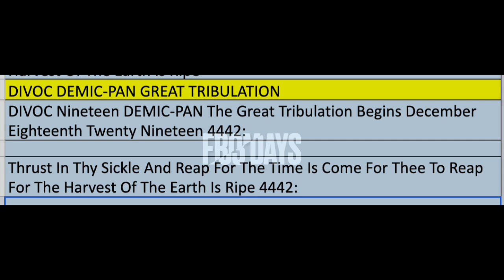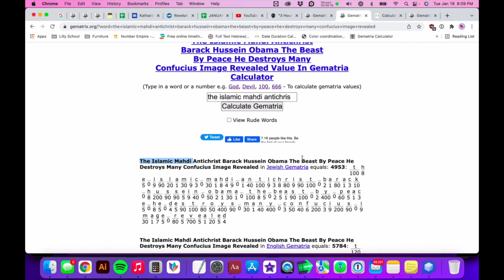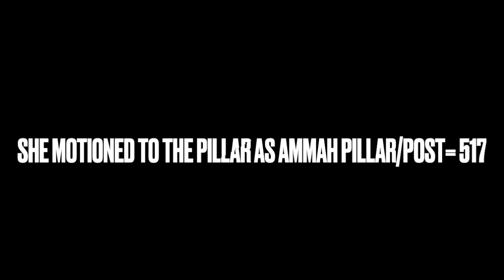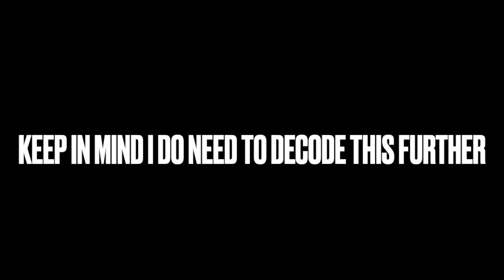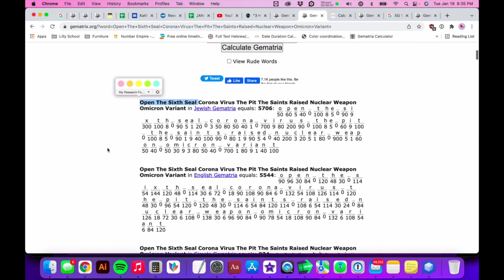QUICK 1/19/22 WARNING- POSSIBLE EVENT- PAUSE ON SLIDES- RUSHED IN MAKING THIS